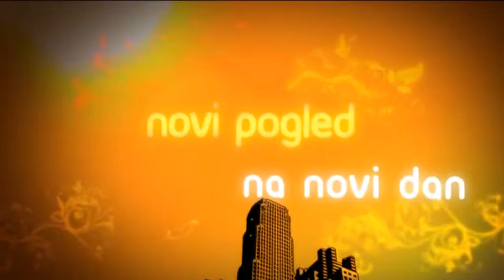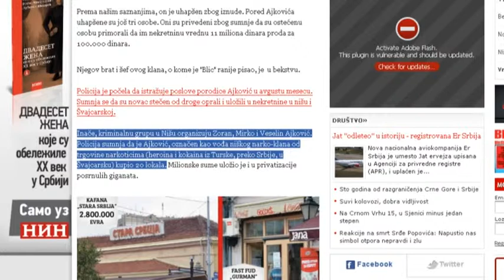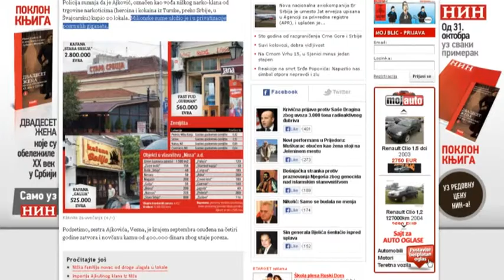belami.rs - Milenino ćoše